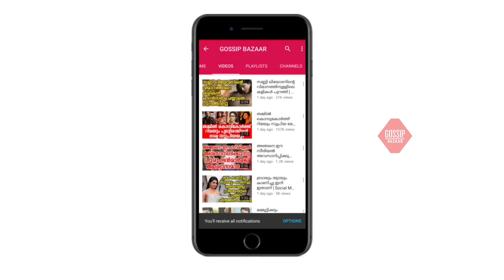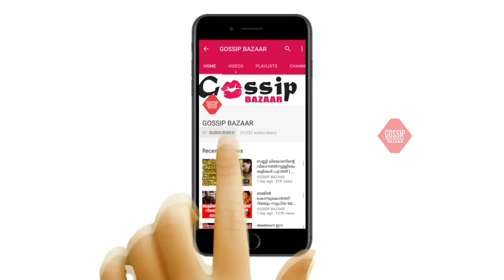ഓൺലൈൻ ആങ്ങളമാർക്കുള്ള മറുപടി ആയി അനശ്വരയുടെ പുതിയ ഐറ്റം ഇനി ആരും മിണ്ടരുത് | Anaswara Rajan New Pic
Watch ഓൺലൈൻ ആങ്ങളമാർക്കുള്ള മറുപടി ആയി അനശ്വരയുടെ പുതിയ ഐറ്റം ഇനി ആരും മിണ്ടരുത് | Anaswara Rajan New Pic